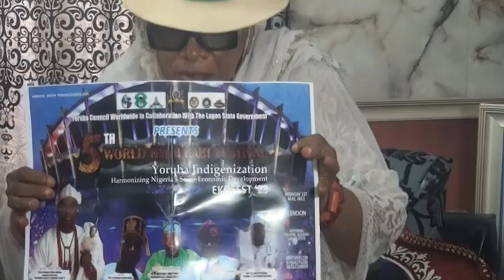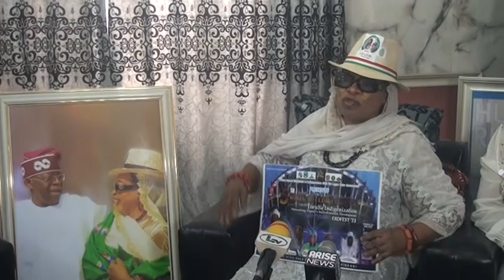President Elect Bola Tinubu receive hugh support from Amb Amina Temitope Ajayi, Yeye Atayese Oodua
Ambassador Amina Temitope Ajayi (aka Mama Diaspora) is a US-based Nigerian business consultant who is an accountant by training, a social entrepreneur, and an ardent community activist. Temitope Ajayi was the former President of the All Nigerian American Congress (ANAC)

HIM Ooni Adeyeye Ogunwusi is expected to decorate President-Elect, Bola Ahmed Tinubu & Ambassador Amina Temitope Ajayi, Mama Diaspora on May Day 2023.

Aare Oladotun Hassan, President of Yoruba Council of Youth Worldwide takes the campaign for the 5th World Omoluabi Festival, coming up in Lagos on the 1st of May 2023 to the palace of Queen Amina Temitope Ajayi (aka Mama Diaspora)...Queen Mother Amina T. Ajayi, Yeye Atayese Omoluabi Oodua Agbaiye Welcomes Ooni to Lagos for the world event. President-Elect Bola Tinubu is billed to receive an award from His Imperial Majesty, Ooni of Ife, Adeyeye Ogunwusi….Mama Diaspora welcome the igbimo Apapo representative at a press briefing on the need for all to support the govt of Asiwaju irrespective of our ethnic backgrounds